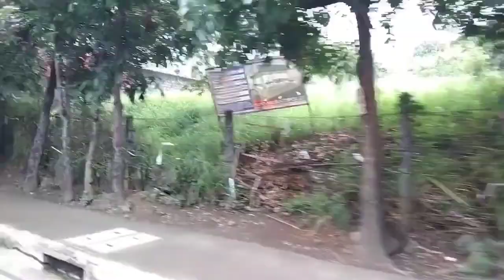TARA NA SA ANTIPOLO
biyahe ni yorme